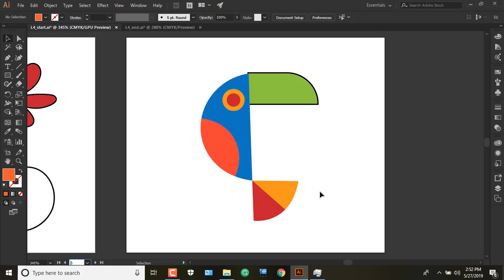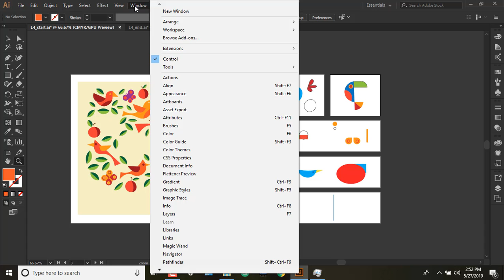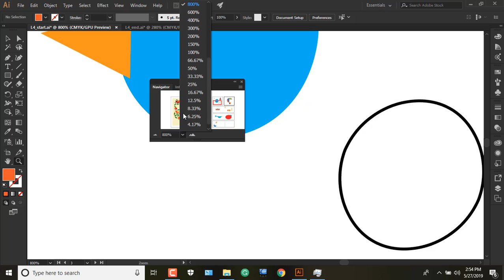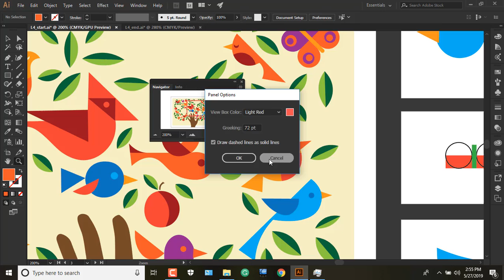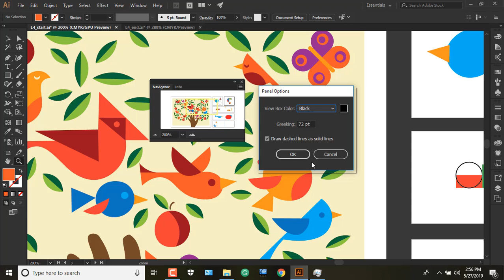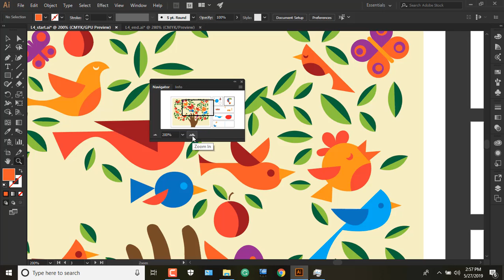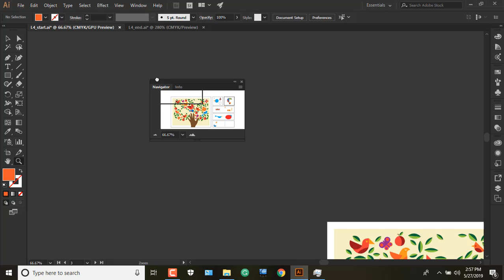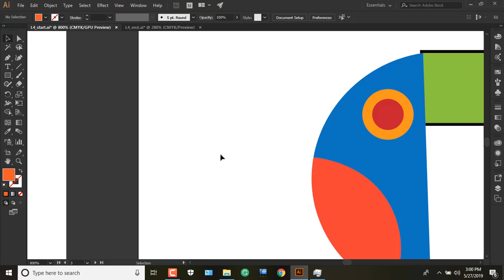Zooming and paning with the navigator - 4 zooming, panning, and the navigator panel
Zooming and paning with the navigator - zooming and paning with the navigator | how to zooming with navigator | illustrator bangla tutorial. zooming, panning and the navigator panel. zooming and panning in coreldraw. photoshop tutorial - 7 - navigation panel and zoom tool.
airport navigator hd digital zoom srl. zooming and paning with the navigator | how to zooming with the navigator | bangla tutorial..

illustrator bangla tutorial - illustrator bangla tutorial part 1
illustrator bangla tutorial - adobe illustrator bangla tutorial | illustrator basic to advanced tutorial | graphic design. graphic design bangla tutorial || episode - 1.
adobe illustrator cc tutorial | introducing illustrator | illustrator bangla tutorial - class #01.
pen tool tutorial adobe illustrator .
in this bangla illustrator tutorial i will introduce you will the basic of adobe illustrator.

🔥adobe illustrator cc 2019 bangla tutorial | graphic design.
how to make design illustrator bangla tutorial .
how to banner design illustrator bangla tutorial.

☑ If you want to buy from Graphic Teach Team.

✔ Photoshop + Illustrator both price only -1550 tk

zooming and paning with the navigator
navigation with the help of zoom tool or hand
zooming and paning with the navigator how to zooming with the navigator
how to use zoom tool or hand tool in illustrator
zooming and paning with the navigator how to zooming with navigator
how to navigate the document in illustrator
How to zooming with the navigator
how to find navigator panel in illustrator
how to use navigator panel in illustrator
zooming and panning in illustrator
Zooming and panning with the navigator
zooming and paging with the navigator how to
zooming and panning with the navigator of the seas
hand tool in photoshop
illustrator tips and tricks
photoshop hand tool
fit and fill
Route Planning with ECDIS
Hands-free
CAD in the cloud
and panning with the navigator how to zooming
panning and the navigator
zooming panning and the navigator
use of navigator panel
navigator panel in illustartor
zooming and panning in
4 zooming panning and the navigator
how to use zooming panning and
navigation panel and zoom
7 navigation panel and zoom
Illustrator basic to Advanced tutorial in Bangla graphice design bangla tutorial
logo design tutorial in bangla 2019
Adobe illustrator cc a-z Tutorial in Bangla Easy Way
how to make visiting card in illustrator bangla tutorial
Graphics Design - Illustrator bangla Tutorial || All in one
Graphics Design - Illustrator bangla Tutorial || A to Z
illustrator full couse in bangla
in bangla graphics design bangla tutorial illustrator bangla tutorial
illustrator basic tutorial in bangla graphics design bangla tutorial illustrator bangla tutorial
creative banner ads tutorial
tutorial photo editing photography film making graphic design and tutor graphics design
Adobe Illustrator basic tutorial in Bangla
bangla graphic design basic tutorial
bangla tutorial - graphics design
graphics design bangla tutorial full
bangla tutorial
Water Drop sade in illustrator Bannla Tutorial
C letter logo design tutorial
line drawing in illustrator
adobe illustrator bangla video
illustrator pen tool tutorial
illustrator all tools gone
illustrator tutorial all tools
illustrator tutorial in bangla
illustrator tutorial
bangla graphic design tutorial
banner design bangla tutorial
adobe photoshop bangla tutorial
graphics design tutorial bangla
Graphic Design bangla video
Photoshop basic bangla tutorial
tutorial in bangla free